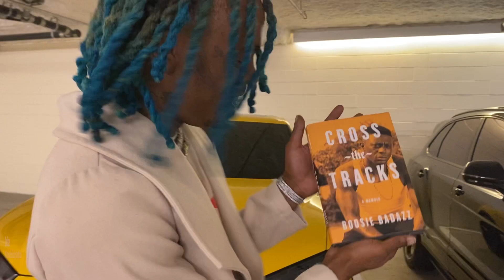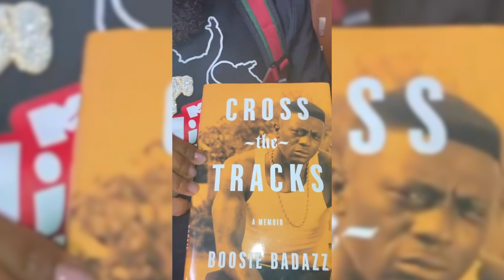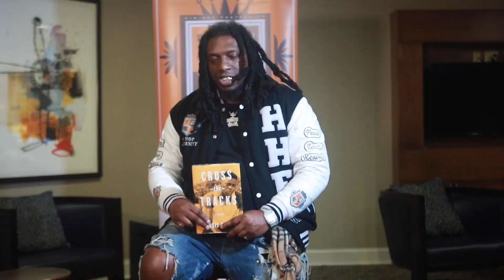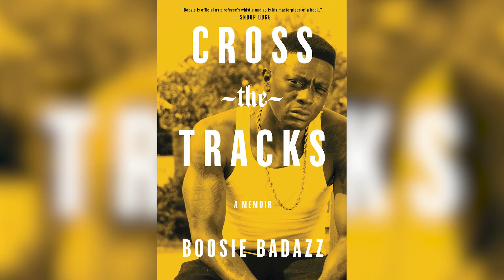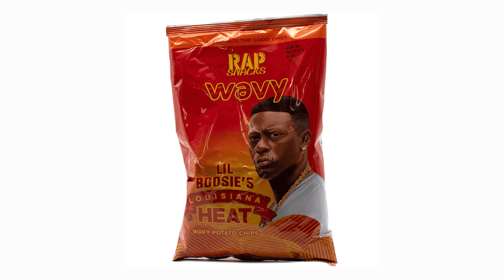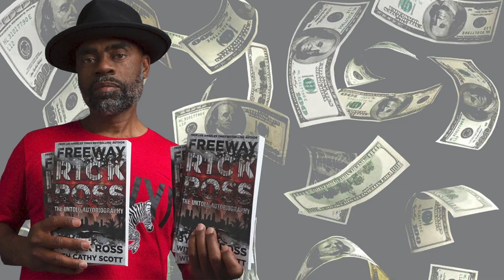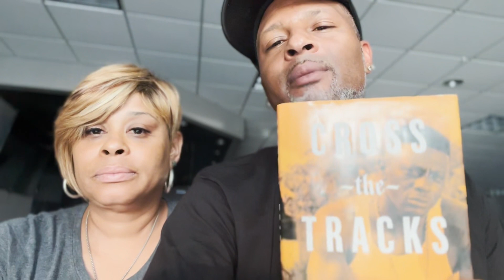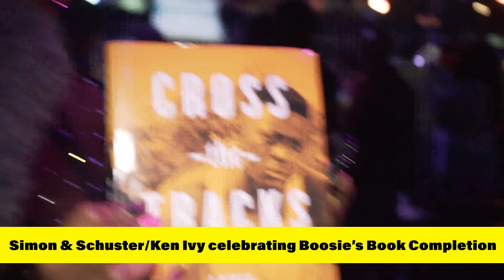THIS IS WHY BOOSE GOING RO BEAT HIS GUN CASE. PIMPIN KEN SUPPORTS HIM 100%.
The Trailer: Boosie 's Life Story, The Making Of An Autobiography.